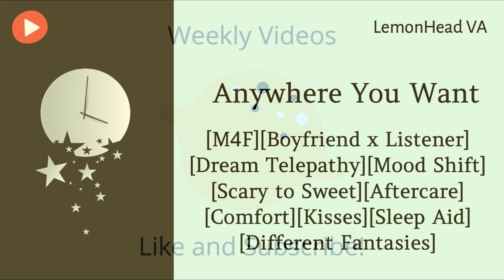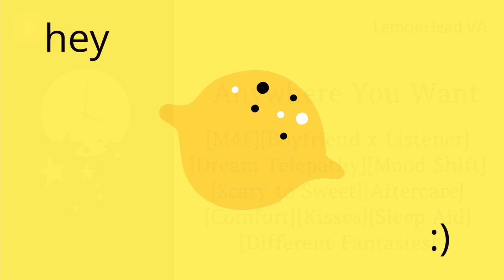Anywhere You Want [M4F ASMR Roleplay] [Dream Telepathic Boyfriend x Listener] [Mood Shift]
Summary : You are running away from this predator chasing you down, what does it want from you? Oh looks like you’re making out now, thats cool. Wait what’s happening..Oh wow it was a dream? That’s right, your boyfriend can alter your dreams due to his telepathic abilities, pretty cool right?
Now what do you two lovebirds want to do?

Anywhere You Want [M4F ASMR Roleplay] [Dream Telepathic Boyfriend x Listener] [Mood Shift] [BFE] [Scary to Sweet] [Aftercare] [Relaxing] [Kisses] [Sleep Aid] [British Accent] [Predator] [Fantasy Worlds]

and FStudios

Intro and outro : Lemon Boy - Cavetown